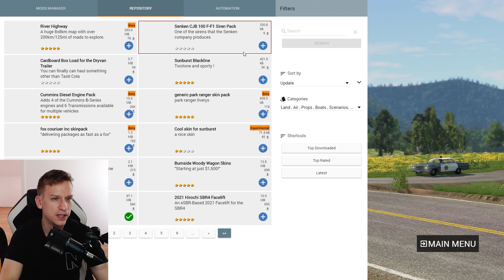Biljard Z Avtom | BeamNG Drive